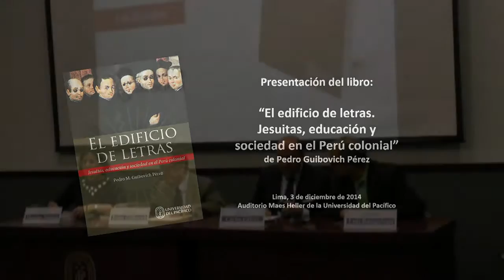Presentación de El edificio de letras, de Pedro Guibovich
Ceremonia de presentación del libro «El edificio de letras. Jesuitas, educación y sociedad en el Perú colonial», del académico Pedro Guibovich, la misma que se realizó el pasado 3 de.

El jueves 26 de octubre en la Feria del Libro Ricardo Palma se realizó la presentación del libro “tín de Porres. Santo de América”, de la historiadora chilena Celia Cussen. Los.

Especialistas peruanos y extranjeros de alto nivel en el campo de las artes visuales e historia del arte precolombino y colonial así como en la historia del libro y la lectura, se reunieron.